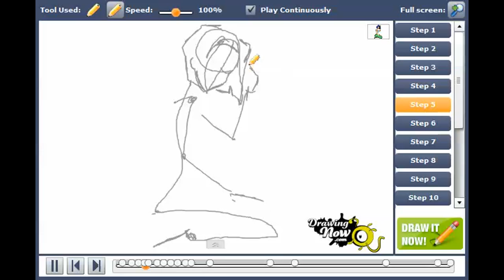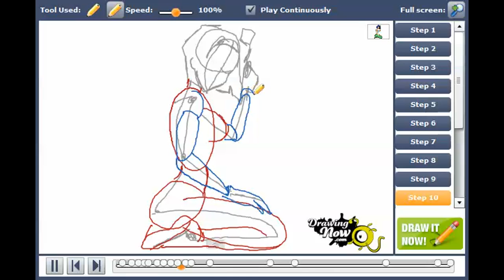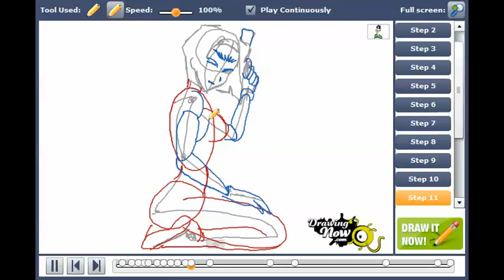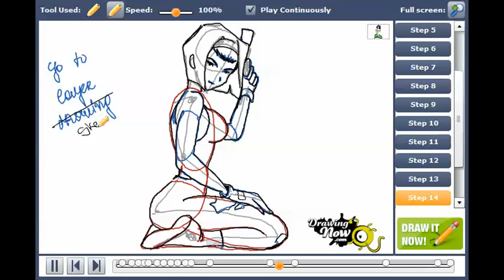How to draw Faye Valentine from Cowboy Bebop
You can see the original tutorial of How to draw Faye Valentine from Cowboy Bebop